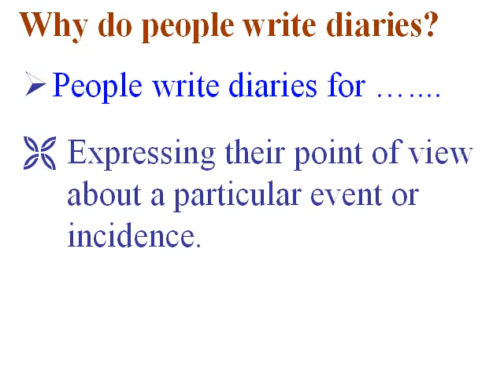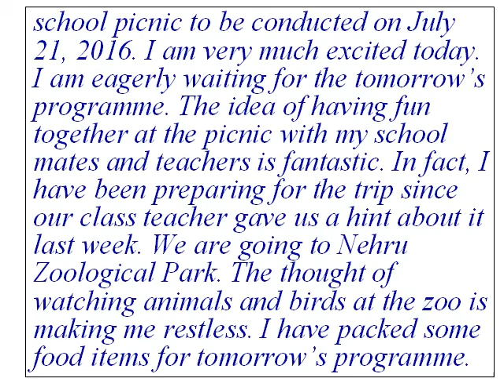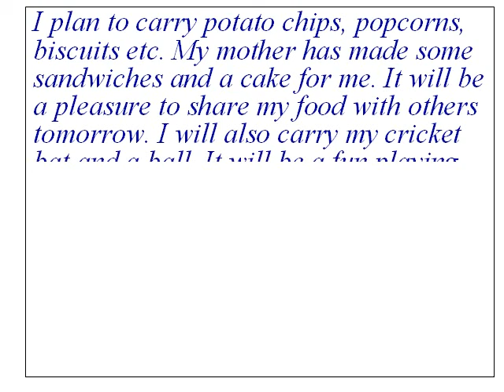DIARY WRITING FOR SCHOOL CHILDREN 01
Diary writing is one of the important topic included in the English language syllabus of students whether they are preparing for CBSE, ICSE or State Board Exams. A humble beginning is made to teach diary writing to students through this video.